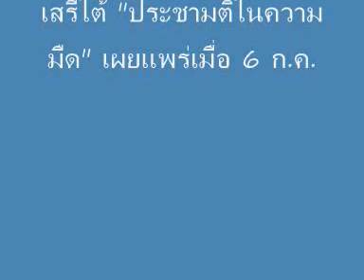"ประชามติในความมืด" รายการ เสรีใต้ กับคุณไชยา ชญานิน คงส่ง @6 ก.ค. 2016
รายการ เสรีใต้ กับคุณไชยา ชญานิน คงส่ง  @6 ก.ค. 2016
หัวข้อ "ประชามติในความมืด"
ประจำวันพุธ ที่ 6 กรกฎาคม 2559
ดำเนินรายการโดยอามีน่า
ทางเว็บ นปช.อียูสวีเดน
เสรีใต้ "ประชามติในความมืด" เผยแพร่เมื่อ 6 ก.ค. 2016